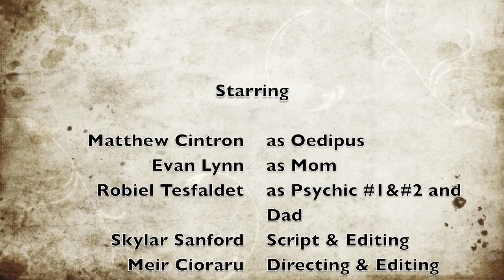Oedipus Sex Theatre Puppet Pal Play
Meir Cioraru & Skylar Sanford
thuglyf